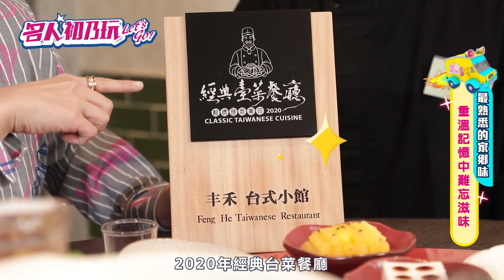台中北屯區 | 獲選經濟部商業司 全台十二大傳承臺菜餐廳 | 名人初乃玩 | Feat.@alpha8364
#【獲選經濟部商業司 全台十二大傳承臺菜餐廳 】
🔥 60年代的道地酒家菜，
🏆 外脆內香的
🏆 脂肪分布均勻、肉嫩鮮甜的
快來看好初、好看又好玩的💻名人初乃玩👣

到底哪邊好玩？ 好逛？ 好吃？ 記得鎖定 名人初乃玩​
✅ 週一、週四 20：00 準時開播 🎉🎉🎉
快來成為✨夯頻道✨的頭號粉絲🥳

👇丰禾落腳於台中這邊👇
台中文心崇德店（文心崇德捷運站正對面）
📍台中市北屯區文心路四段595號1樓
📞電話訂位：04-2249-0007